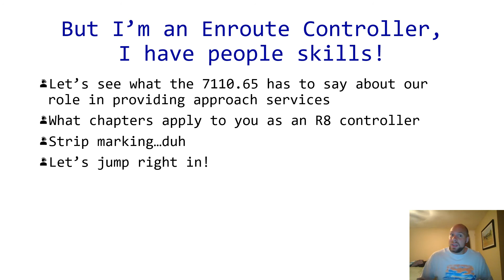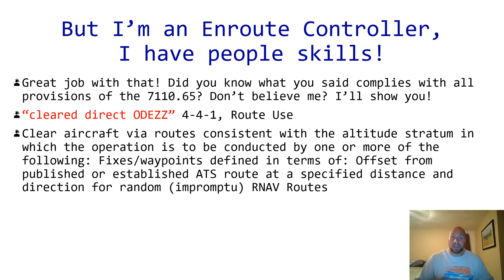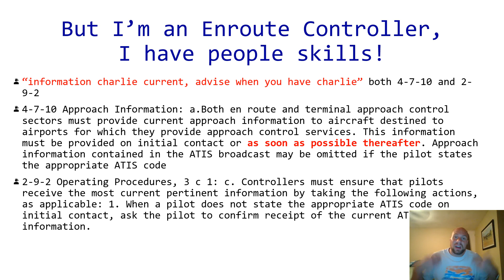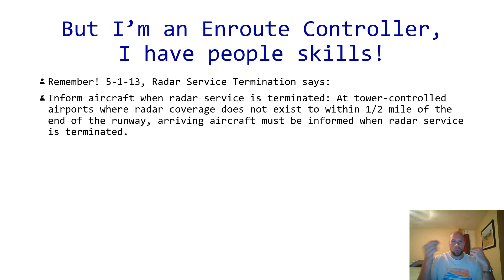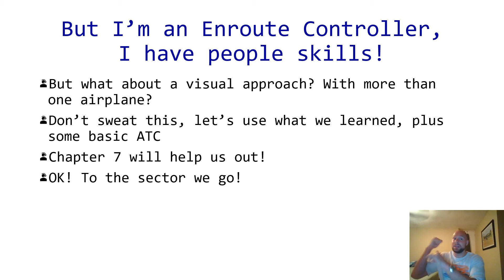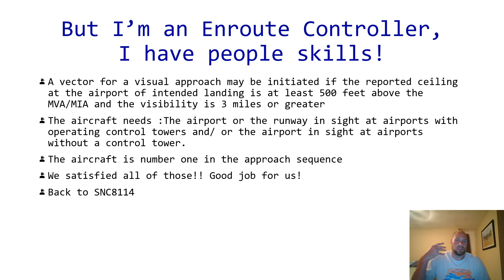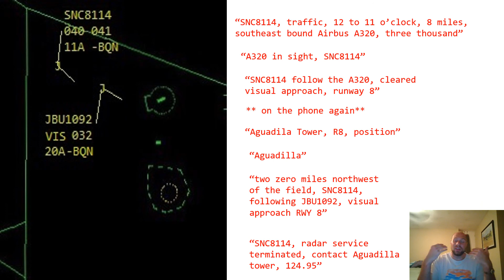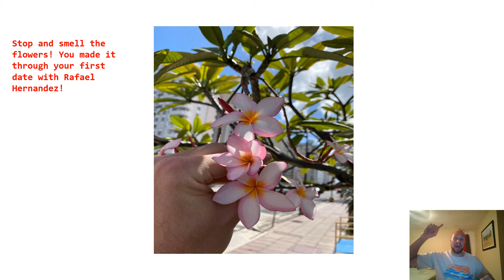Borinquen Love Affair part 1.0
Putting on our nice clothes and getting ready for a date with all things TJBQ. Learning visual and instrument approaches while doing it the way your dad taught you... and by that we mean the 7110.65. Book stuff now, more to come in this series with providing radar approach services working sector 8 at ZSU